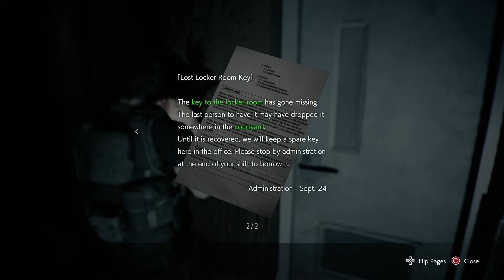A Bit of a Big Scrumbus - Resident Evil 3 Remake (Part 7)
Nobody's ploinging in this hospital.